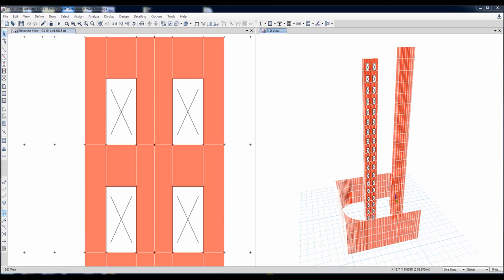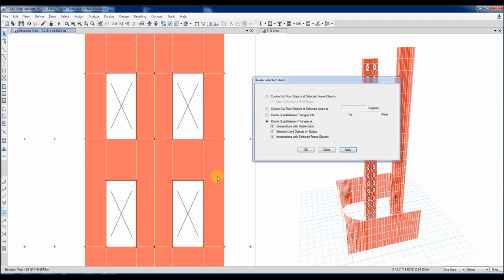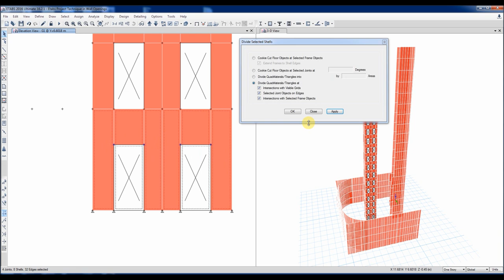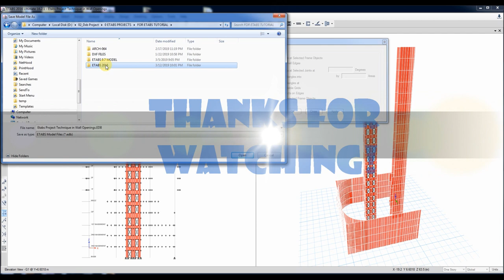Technique in Manual Meshing of Walls with Openings in ETABS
This video will show you how to manually mesh walls with openings in ETABS in preparation to SHEARWALL Design